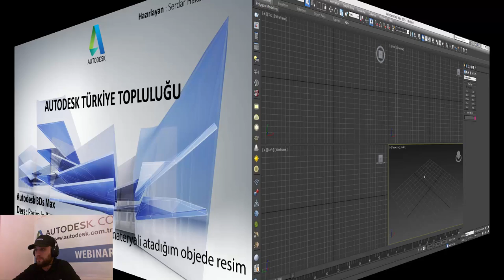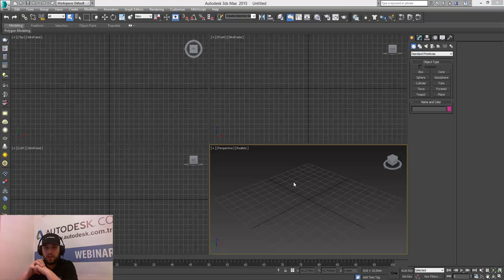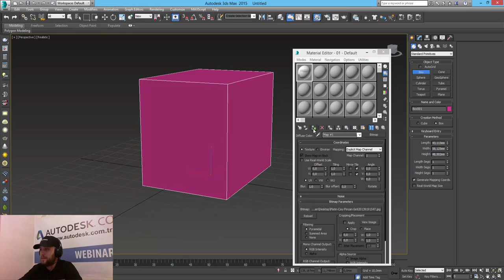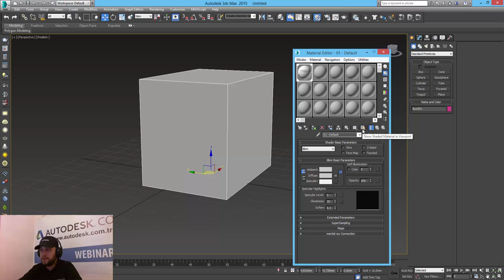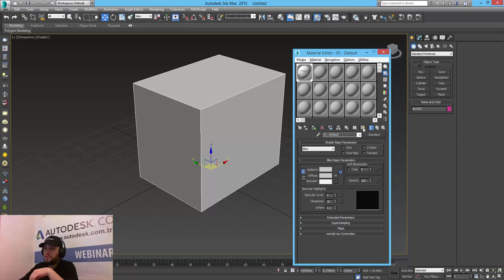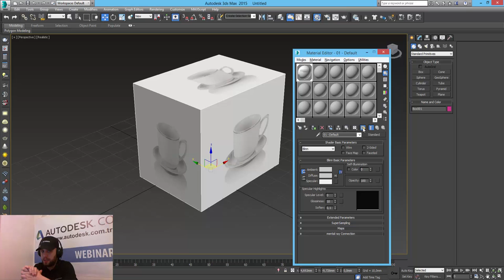Resim kullanmak istediğim zaman materyali atadığım objede resim gözükmüyor neden ?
Sahnemde resim kullanmak istediğim zaman materyali atadığım objede resim gözükmüyor neden ?